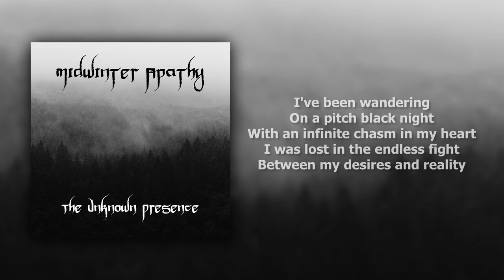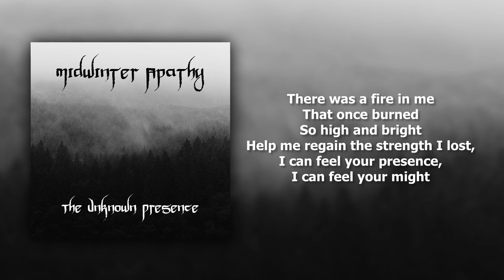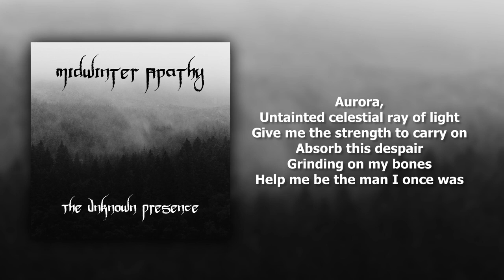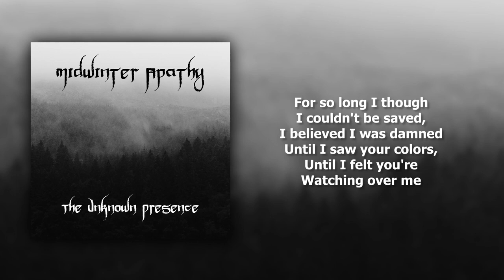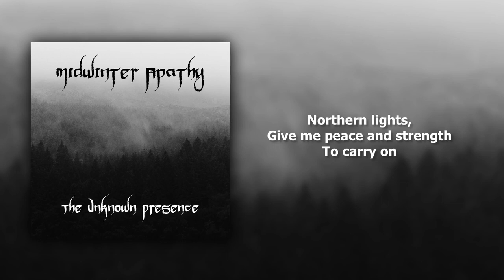Midwinter Apathy - Aurora w/ Lyrics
Midwinter Apathy is a melodic metal project from Beli Manastir, Croatia.
It was founded by Tomislav Farkaš and Jakov Grepo in 2019.
This is the official release of this song from the debut album "The Unknown Presence".

Personnel:
Tomislav Farkaš - guitars, bass guitar, keyboards, production
Jakov Grepo - drums
Josip Šokčević - vocals
Morgoth - narration

Lyrics: Tomislav Farkaš

Art: Dino Herceg